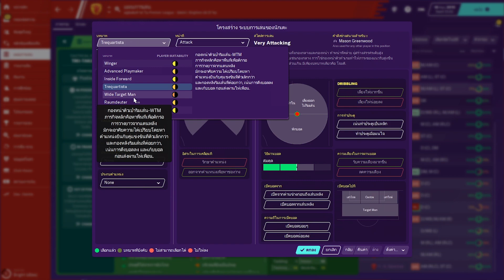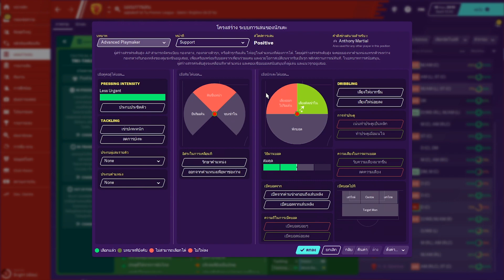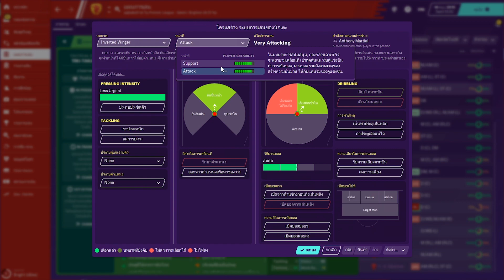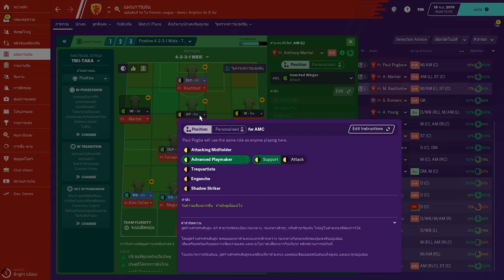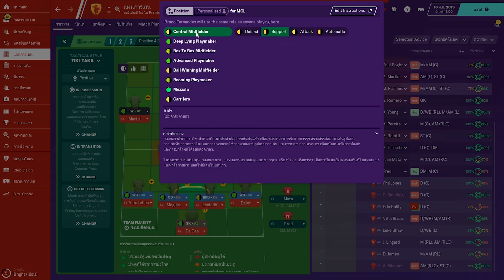วิธีการริเริ่มสร้างแผนเอง ใช้ได้ทุกภาค Footballmanager | 13 United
ติดตามข่าวสารเพจ FB และช่อง